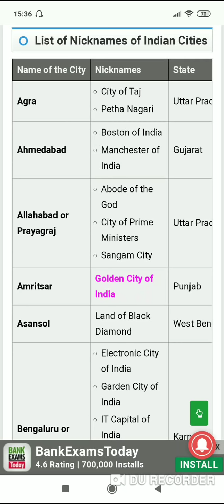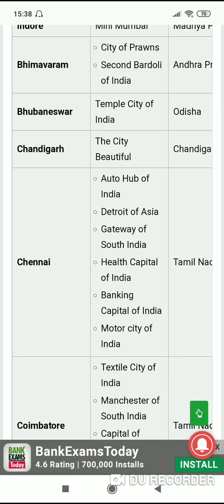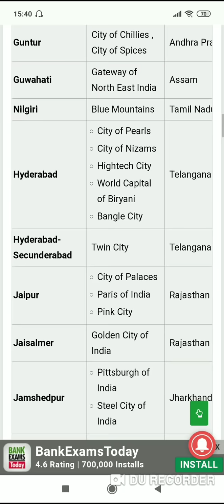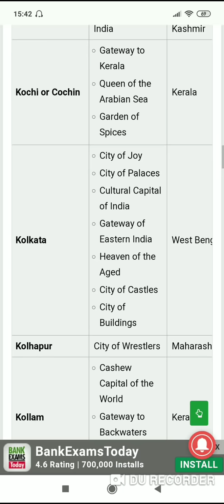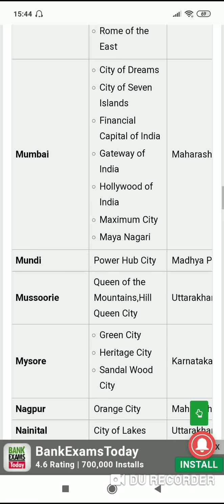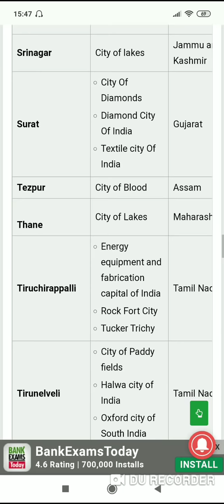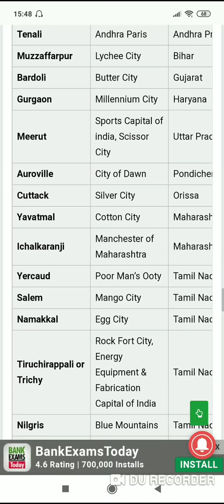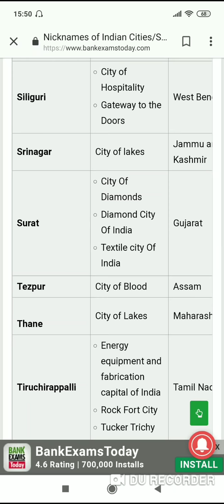BHU ENTRANCE GUIDE!!भारतीय शहरों के उपनाम!!Nick name of Indian Cities